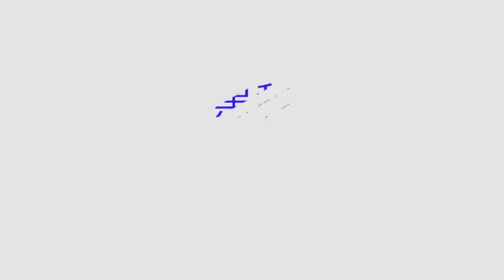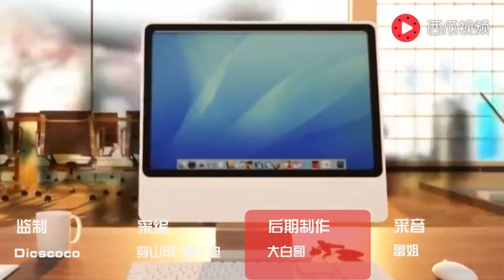老外发明这砖头能发电照明，还隔热，房间冬暖夏凉！